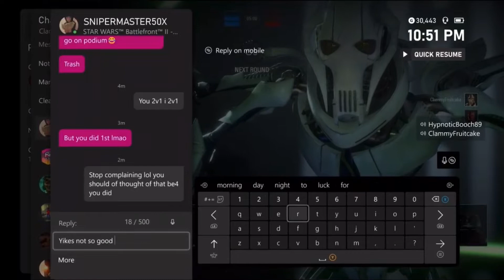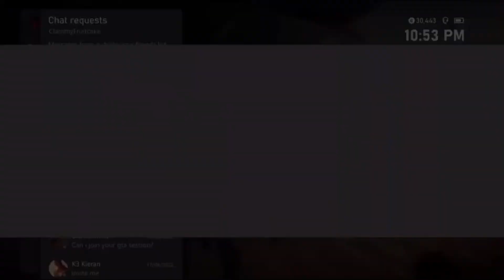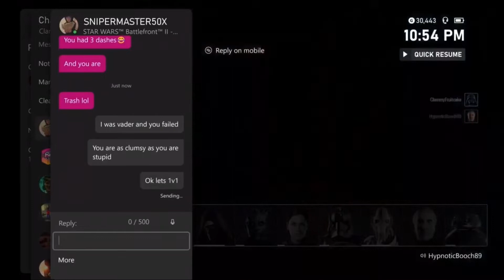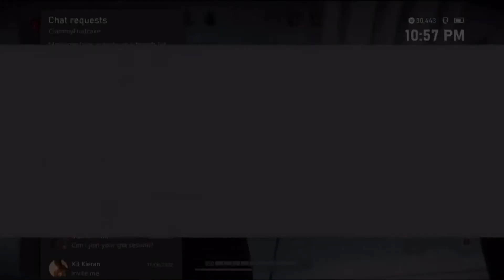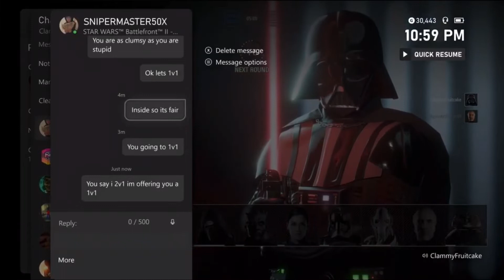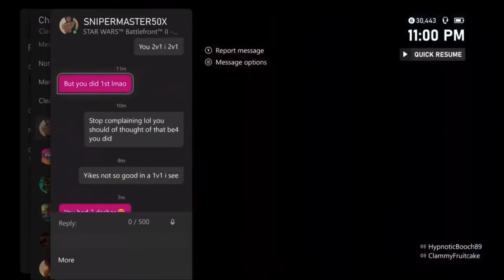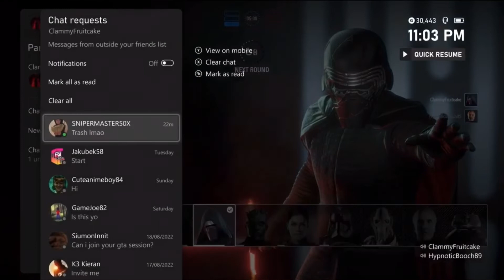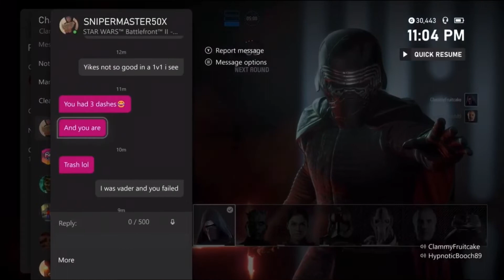These kind of players ruin battlefront 2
A different video today let me know if you enjoyed it in the comments below!